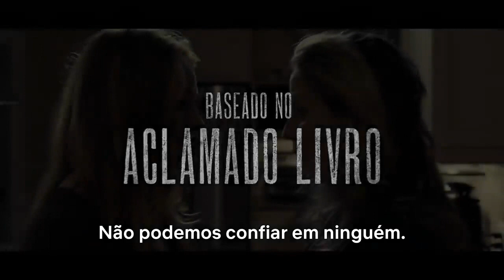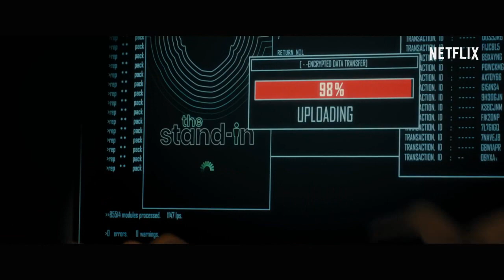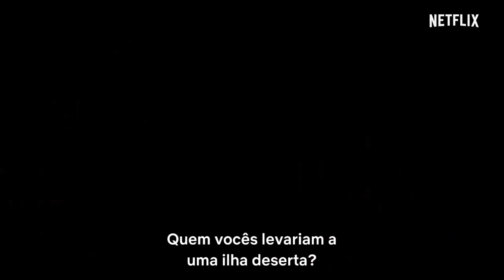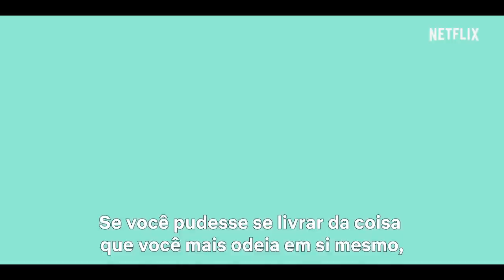NETFLIX AGENDA DA SEMANA DE 08 a 14 de ABRIL de 2019 - SÉRIES - FILMES e LANÇAMENTOS.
São as novidades de abril fechando o verão.

OU

AINDA